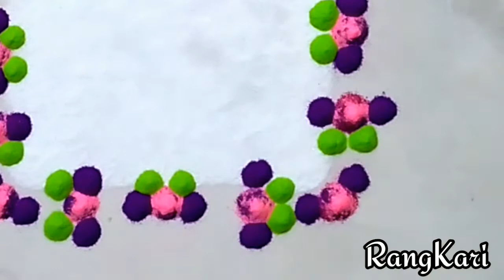latest and creative mata charan Paul rangoli l Friday rangoli l kanya bhoj rangoli design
Festival special rangoli Design

New & Colorful Design Rangoli.
नई और रंगीन डिजाइन की रंगोली |
नवीन आणि रंगीबेरंगी डिझाइन ची रांगोळी |

Learn to Make Simple, Easy, Fresh Rangoli.
आसान सरल रंगोली बनाना सीखें।
सोपी सुलभ रांगोळी बनवायला शिका |